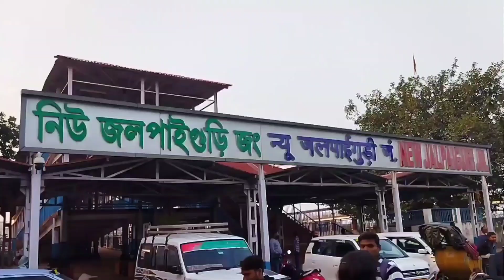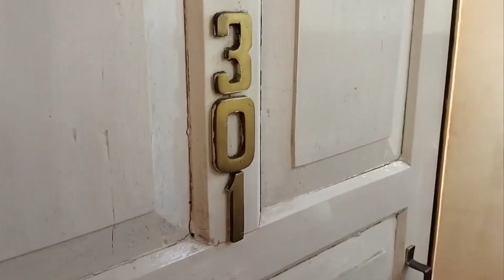Gangtok Sikkim Travel Guide | Top Tourist places | NJsami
is this video to guide gangtok and Sikkim tour packages timing etc.
full information given today never skip the video.